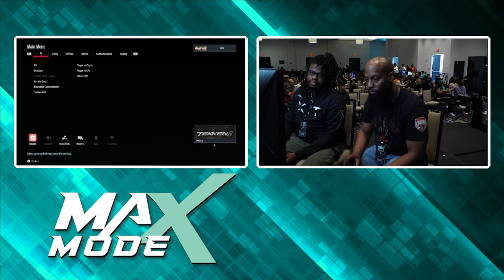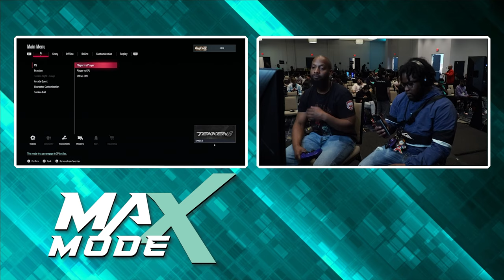Max Mode 2024 Tekken 8 Top 8: GoldenSeth, KingReyJr, JJBREEZE, Pokchop, ShinobiKun904, KithATL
Max Mode 2024 (Year 1): Tekken 8

0:00 Start
1:32 (WSF) GoldenSeth vs. KingReyJr
11:56 (WSF) XiT | JJBREEZE vs. Nfinite | Pokchop
20:41 (L8) RIZE | ShinobiKun904 vs. Hands On Sight
29:23 (L8) KithATL vs. Subway_Wang
41:06 (LQF) Nfinite | Pokchop vs. RIZE | ShinobiKun904
50:14 (LQF) KithATL vs. GoldenSeth
1:00:01 Winners Final
1:19:30 Losers Semi-Final
1:27:29 Losers Final
1:38:20 Grand Final